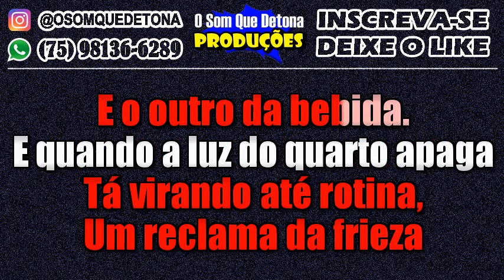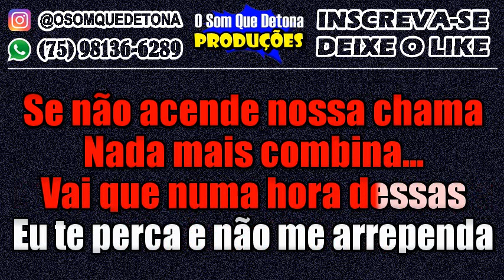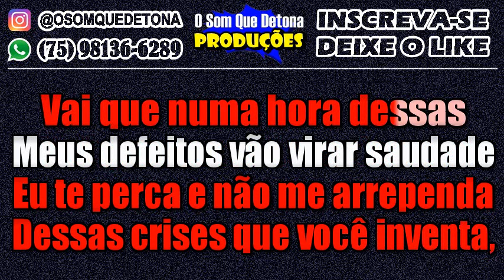KARAOKÊ DE ARROCHA - IMPERFEITOS (ÍCARO E GILMAR)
PRODUÇÃO: O SOM QUE DETONA
TECLADO: YAMAHA PSR E443 - KIT SAMPLES KONTAKT THIAGO AQUINO